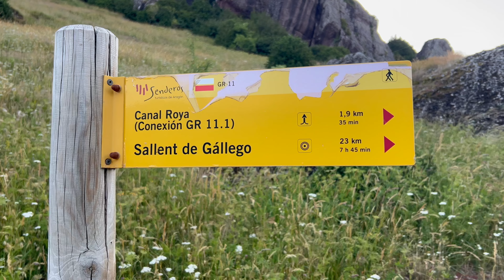ME DOY CUENTA DE ALGÚN ERROR | CRUZANDO LOS PIRINEOS ANDANDO - DÍA 9 | GR-11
Día 9 cruzando los Pirineos andando desde el cabo de Higuer en el mar Cantábrico hasta el cap de Creus en el mar Mediterráneo.

ETAPA 12 : Candanchú - Sallent de Gállego